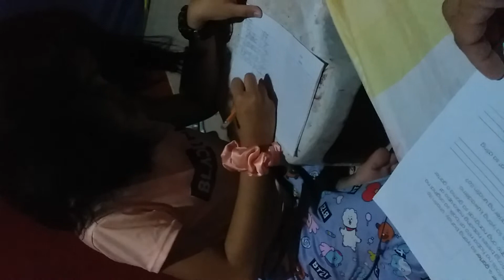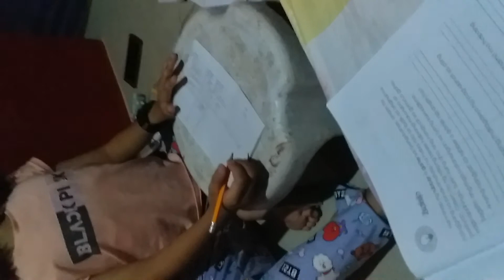2nd MODULE 2021 with mommy